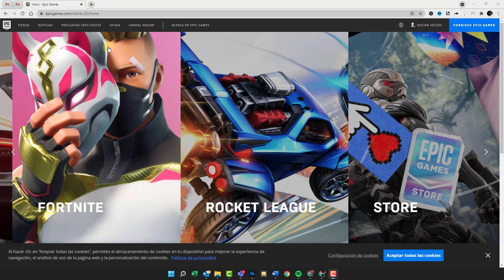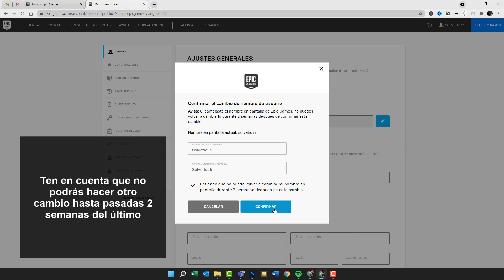❓ Cómo CAMBIAR el NOMBRE de Fortnite Nintendo Switch OLED 2022 ✔️ Configurar Nintendo Switch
Solvetic te enseña cómo cambiar el nombre de Fortnite en Nintendo Switch OLED para poner el que quieras paso a paso. ▶️ 𝗧𝗢𝗗𝗢 𝗦𝗢𝗕𝗥𝗘 𝗡𝗜𝗡𝗧𝗘𝗡𝗗𝗢 𝗦𝗪𝗜𝗧𝗖𝗛 𝗢𝗟𝗘𝗗

En este vídeo podrás ver todos los pasos que debes seguir para saber cómo cambiar el nombre de Fortnite en Nintendo Switch OLED y elegir el que tú quieras paso a paso.